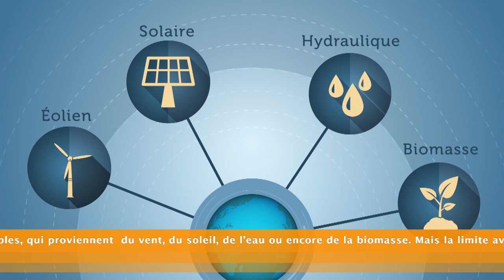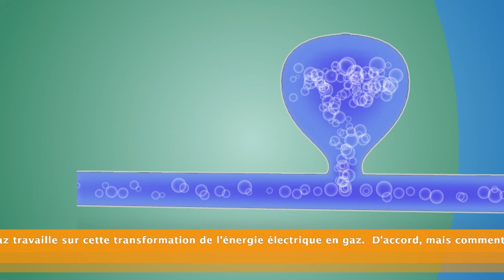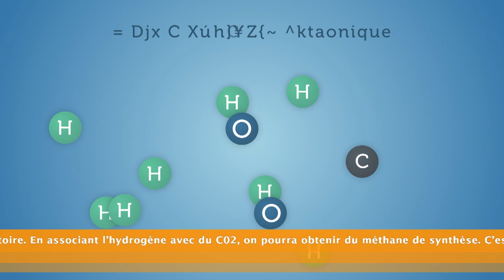Le Power to Gas, une solution d’avenir pour stocker l’électricité d’origine renouvelable